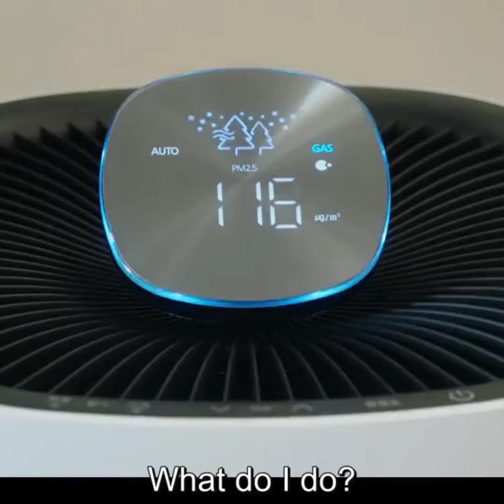Kwak Dong-yeon farted to save her...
GAUS ELECTRONICS

It tells the story of a funny real-life employees at Gaus Electronics, conveying sympathy and laughter at the same time, containing the sorrows of office workers.

Cast:
Kwak Dong-yeon
Ko Sung-hee
Bae Hyun-sung
Kang Min-ah